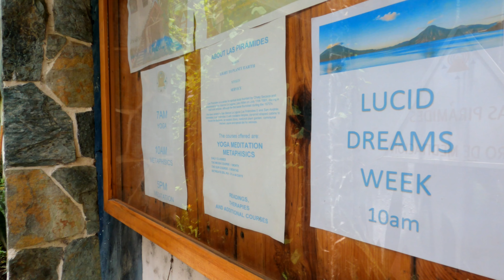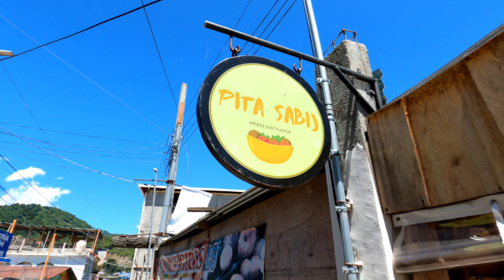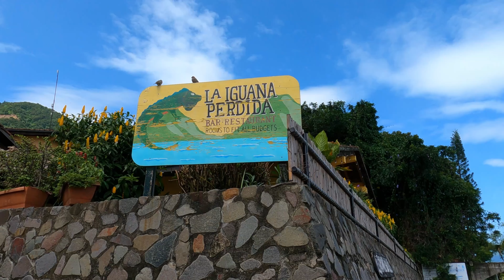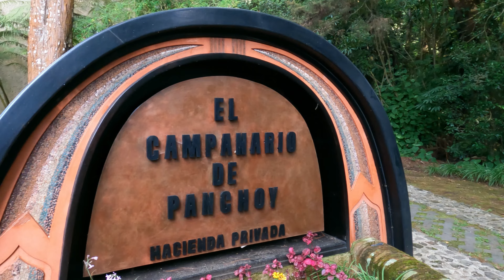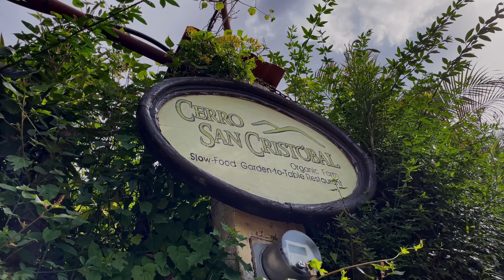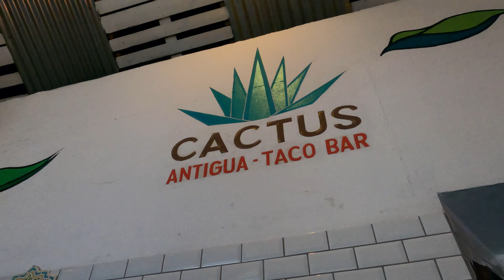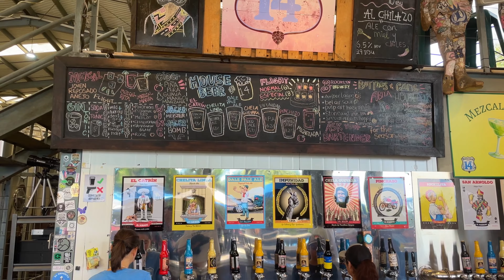Lake Atitlán & Antigua, Guatemala | Travel Guide | Must visit Central America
Dive into one of Central America's must visit countries with this Guatemala travel Guide. From the serene waters of Lake Atitlán to the cobbled streets of Antigua, this video shows where to go in Guatemala and what to do in Guatemala.

Embark on an immersive journey with me, Ricky Dunn, through two of Guatemala's must-visit destinations—Lake Atitlán and Antigua. This Guatemala travel vlog offers insights into what to do in Lake Atitlan and the various towns around the lake, blending authentic experiences with breathtaking scenery. From there, it's off to UNESCO listed Antigua for a stay on an avocado farm looking out over the city and erupting volcanos.

From lush volcanic landscapes to cultural encounters, this trip showcases the cinematic beauty of Guatemala.

Highlights:
🌊 Lake Atitlán: Surrounded by volcanoes and dotted with unique villages, Lake Atitlán is renowned for its stunning blue-green waters and idyllic ferry rides. Towns like San Marcos, Tzununa, San Pedro, San Juan, Santiago, Panajachel, and Santa Cruz each offer their own distinctive vibe and local experiences.
🏛️ Antigua: Known as a UNESCO World Heritage site, Antigua boasts cobblestone streets, vibrant markets, and colonial architecture that reflects Guatemala's rich history.
🥑 Sustainable Avocado Farm: Spend time near Antigua learning about sustainable farming practices in Guatemala.
🌋 Volcano Landscapes: Marvel at the incredible volcanic scenery around San Cristobal El Alto and other scenic spots.

Whether you're a digital nomad, a curious traveller, or planning your next trip, this Guatemala travel vlog has something for everyone. Dive into our adventure and see why Lake Atitlán and Antigua are among the best destinations in Guatemala.

Don’t forget to:

👍 Like the video if you enjoyed our journey.
💬 Leave a comment or suggestions for future trips – we’d love to hear from you!
🌍 Check out more detailed videos and series at TheStay.tv for in-depth looks at some of the incredible lodges we visited.

Timestamps:

00:00 Intro
01:29 Lake Atitlan
03:50 San Marcos
04:31 Tzununa
05:06 San Pedro
05:52 San Juan
07:00 Santiago
07:50 Panajachel
08:44 Santa Cruz
09:36 Sacred Tree
11:16 Volcano landscapes
12:45 San Cristobal El Alto
13:36 Antigua
16:59 El Campanario
17:53 Final thoughts

About Us 👫:

We're an Aussie couple who gave up great jobs in Los Angeles to live a location-independent life and travel the world.

Ricky has worked in the tourism industry for many years and has visited over 80 countries, living in 4 of them! Nat is a master's qualified teacher who runs an online tutoring business. Together, we've been living a nomadic lifestyle since mid-2019.

We both share a passion for travel and love discovering new places. Typically, we spend at least one month in each location we visit, seeking authentic experiences and immersing ourselves in the natural beauty of the region.

Life Dunn Differently is our outlet to share our passion for travel and the lifestyle we've chosen to embrace, and we hope you enjoy seeing a little of our journey.

Ricky & Nat

★ Discovering Tobago (4K)
👉 youtu.be/_d8wCHKi7Po

★ Aruba Travel Guide
👉 youtu.be/LK0WbJdYj7Y

★ Exploring Yucatan, Mexico
👉 youtu.be/7heGRl3QIME

★ Exploring Tasmania (4K)
👉 youtu.be/6EH6pTxiu1U